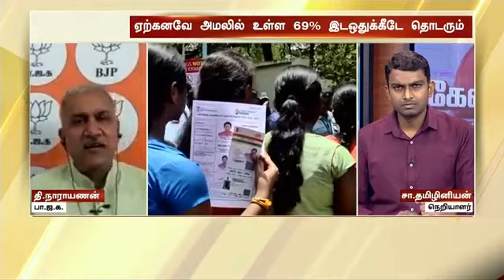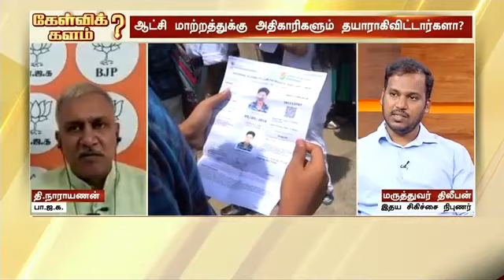மண்டல் கமிஷனை கொண்டு வந்ததே பாஜக தான். மண்டல் கமிஷன் 69 சதவிகிதத்தை முன்மொழிந்ததா?